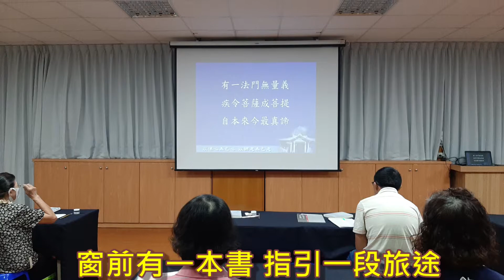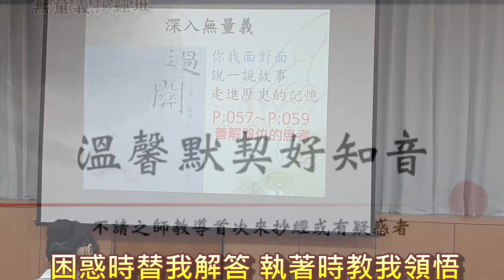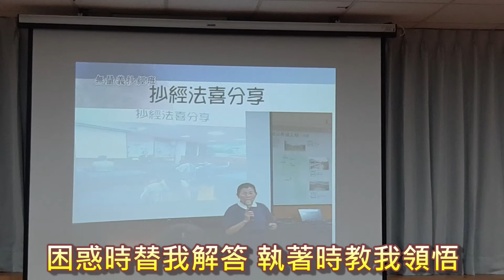2020/09/09/(53)屏東無量義抄經班相片回顧(讀靜思語)